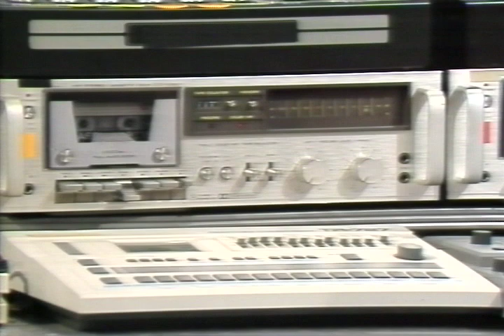DWART - Synesthesia (TV Live Set 1987) feat. Nuno Rebelo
Excerpt from live TV performance of Portuguese group DWART (aka D. W. Art), ...Restored here for inclusion on the upcoming vinyl LP collection 'Electricidade Estética' from New Zealand record label Strangelove Music; the video was a cue for Strangelove to commission Manuela Duarte to paint a limited number of custom painted covers which are available for order here now ~ or pre-order for retail edition out September 20, 2019